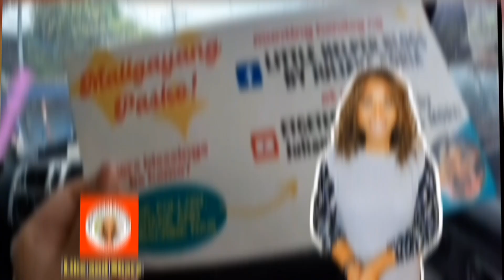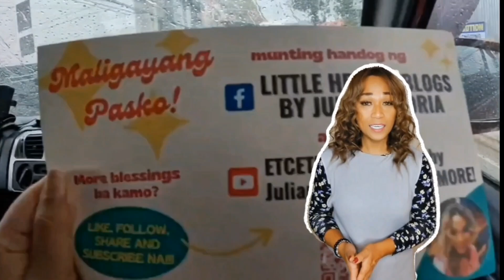Reelin In The Year 2023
Watch my journey ‎@etceterajulianasoria  throughout the year 2023. The people, events, and places that I showcased through my Vlogs. It was a great 2023 for me. I learned a lot. Bad or good I'm always grateful that along the way I met beautiful people, events amazingly I had fun, and places that are unique stories to tell.
Thank you so much my Family for your huge support.
Your support words are not enough to express my gratitude.
Lastly, my beautiful friends lend their hands to do my vlog recordings and videography.
Of Course Team Loida for a big Support, you
 ladies are Fantastic.
MAHAL KO KAYO LAHAT!
VIEWERS MABUHAY!
MABUHAY PILIPINAS!
THE GREAT YEAR OF 2024 IS WAITING!
Let's all Fly High like a Dragon!